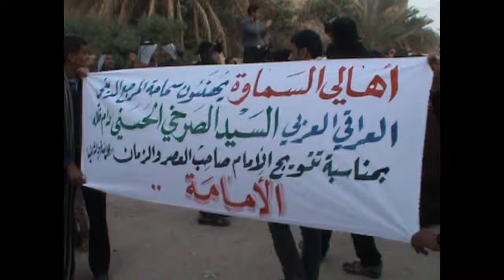اهالي السماوة يجددون بيعتهم للمرجع العراقي العربي في يوم الاربعاء 23-1-2013